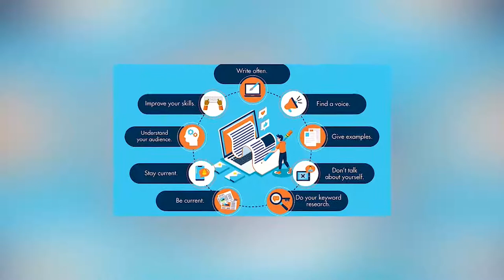ÌWÚLÒ ÀWON OLÓÒTÚ SÍ ÀWÙJO WA